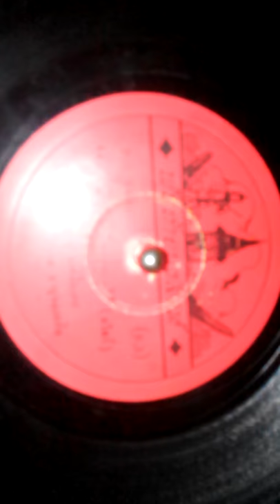วาสิฏฐีจำแลง (ต้นฉบับแผ่นครั่ง) - สุเทพ วงศ์กำแหง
คำร้อง - ไพบูลย์ บุตรขัน